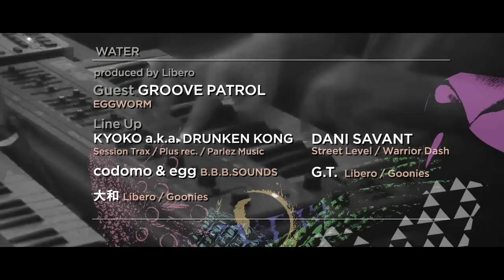ageHa【14/05/17 Sat.】ageHa × Mother presents UNIVERSAL SOUNDS OF ORCHESTRA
テクノ×プログレッシブ×トランスと幅広い音楽性を背景に、ハイクオリティな非日常空間が楽しめるageHa×Motherシリーズ。
SPRING SPECIALとして開催される2014年度第二弾のageHa×Motherで、本邦初となるMINILOGUE vs MATHEW JONSONのプレミアライブがついに実現する！
初来日以降15年に渡り、数々の伝説的なライブを披露し続け、ここ日本でも確固たる地位を築いたMINILOGUE / SON KITEと、"Tek-Fusion"と呼ばれる独特のサウンドで世界中のミュージック・フリーク達を魅了してきたMATHEW JONSONの3名による、improvisation（即興音楽）を体現したスペシャルライブのヴェールがついに明かされる。迎え撃つは、名実共にテックハウス系の頂点に君臨するプロデューサーRADIO SLAVE。ディスコ、ハウスからディープ・ミニマル、そしてテックハウスからテクノまで縦横無尽に操る圧巻のDJプレイに期待したい。オープニングアクトを務めるSEBASTIAN MULLAERT aka MINILOGUEのジャンルレスなストーリー展開も必見だ。感動をキーワードに紡がれる、 [ TRUE MUSICAL ADVENTURE ] をぜひ体感して欲しい。

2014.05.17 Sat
ageHa × Mother presents UNIVERSAL SOUNDS OF ORCHESTRA

OPEN 23:00

◎料金体系
DOOR : 4000yen
ageHa MEMBER : 3000yen
ADV. : 3300yen
■前売プレイガイド
イープラス

【ARENA】
□TITLE : ageHa × Mother presents UNIVERSAL SOUNDS OF ORCHESTRA
□GENRE : PROGRESSIVE / TECHNO
■First ever in Japan Premium Live Set
MINILOGUE vs MATHEW JONSON
 [COCOON Recordings /　Wagon Repair]

■Special Act
RADIO SLAVE [Rekids]

■LINE UP
SEBASTIAN MULLAERT [Ooze / SON KITE / MINILOGUE]

■Lighting & Laser
AIBA
■Decoration
KANOYA PROJECT
■Visuals
HEART BOMB
VJ NAKAICHI

【BOX】
□TITLE : Produced by The CAMP × SENSE of FOREST
■Guest
DJs Decomposition & Reconstruct [Expected]
Dj Yogurt (Upset Recordings)
Tomo Hachiga (SOLSTICE MUSIC/DRODEVA/NEOTOKYO.LAB)
■Line Up
The CAMP DJs
SENSE of FOREST DJs
■Decoration
大島エレク総業
GREENFUL
DECONITY's
■LIVE PAINT
Rusow
■Support
NOLDISK GREENFUL

【WATER】
□TITLE : Produced by Libero
■Guest
GROOVE PATROL [EGGWORM]

■Line Up
KYOKO a.k.a.DRUNKEN KONG [Session Trax/Plus rec./Parlez Music]
DANI SAVANT [Street Level/Warrior Dash]
codomo & egg [B.B.B.SOUNDS]
G.T. [Libero/Goonies]
大和 [Libero/Goonies]

【ISLAND】
□TITLE
□GENRE : DANCE MUSIC
■RESIDENT
畑中奈緒美
■GUEST
ALYN
DJ MASAMI